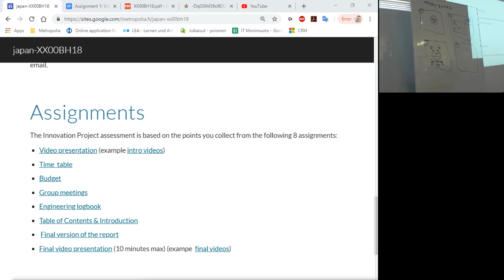TNCT2018 part 3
Exercise: making a storyboard